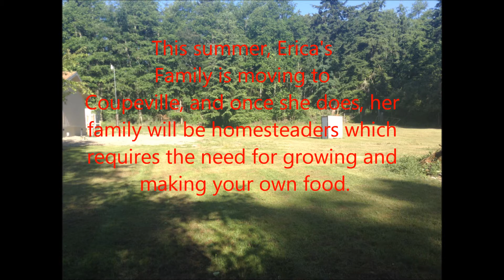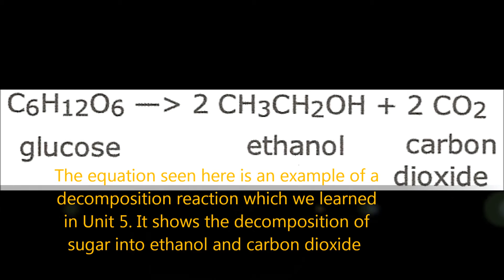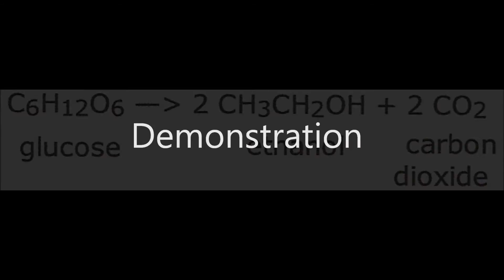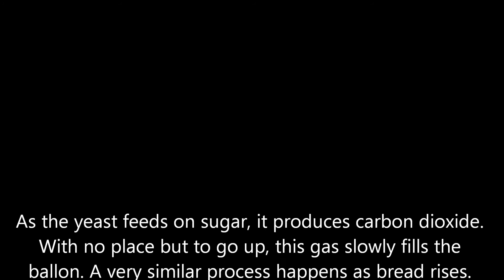The chemistry behind yeast